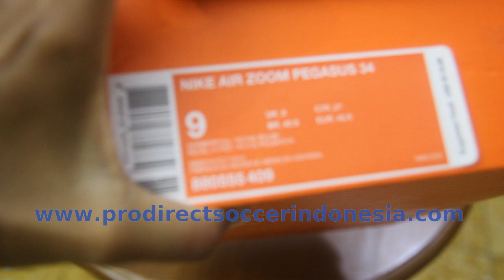Nike Air Zoom Pegasus 34 Hyper Royal 880555 409 | Sepatu Lari Original